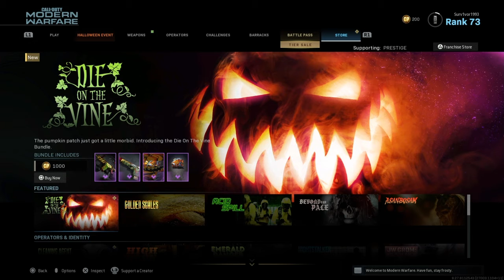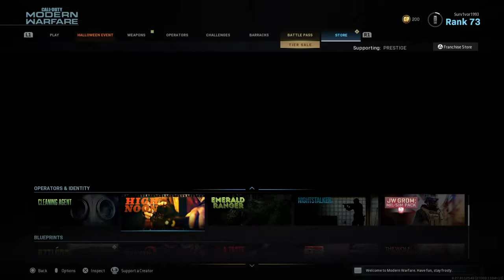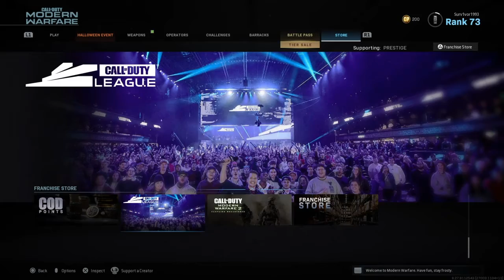Surv1vor Plays Call of Duty Modern Warfare: Warzone: Epic Gamer Victory